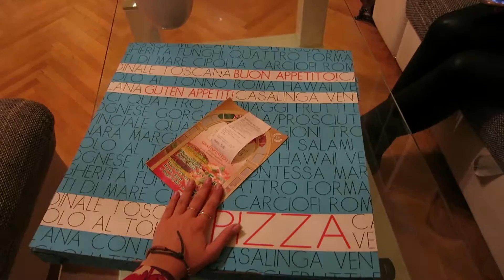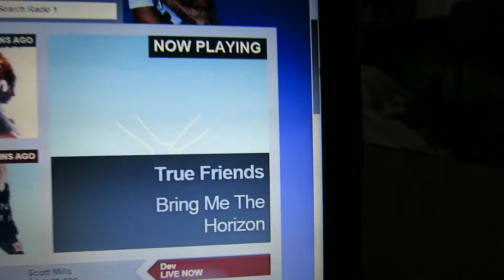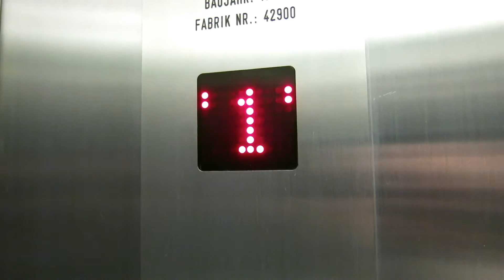Send Help! | Vlog 52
Hello everybody!

This is my latest weekly vlog that I'd like to share with you.